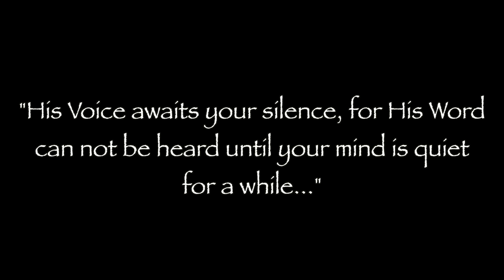Personal Silent Retreat Living Miracles Monastery - A Course in Miracles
Come join us for a personal silent retreat to rejuvenate your soul and relax your mind. Personal retreats are a wonderful support for well being. Drop the concerns and obligations of frantic thinking and completely allow yourself to just be. Time away from the busyness of day to day life is rare in this world. It is a gift to the heart and mind.

The Monastery is a beautiful backdrop for quiet contemplation and deep silence of the heart. It’s purpose is to support you as you let go and let God.

We offer personal retreats of a minimum of two nights up to one month. Living in silence with the supportive energy of those living in a continuous state of devotion is a unique and healing experience. The Spirit envelopes and illumines the mind that is open to receive.

We welcome you into this place of simplicity, that will support you prayerfully and mindfully.

a course in miracles monastery -  and retreats all over the world including at the only A Course in Miracles Monastery—the Living Miracles Monastery in the Strawberry Canyon of Utah

A Course in Miracles (also referred to as ACIM or the Course) is a 1976 book by Helen Schucman

Espacio dedicado al estudio de Un Curso de Milagros con David Hoffmeister: artículos en español y vídeos subtitulados en español  if you are looking for an acim audiobook that has a table of contents that is synced with the contents of the course we recommend the "a course in miracles mp3 set which is available.. Messengers of Peace, Kuala Lumpur, Malaysia Living Miracles Monastery is a monastery for the 21st century

 A Course In Miracles Marianne Williamson Love Lord And Savior, God Jesus, My Lord  2012 - A Course in Miracles Lesson 1
A Course in Miracles Book · Home · Read Now · Preface · Clarification of Terms · The Text · Workbook for Students · Manual for Teachers · ACIM Now Oracle

A Course In Miracles Meditation - First 50 lessons ACIM Lessons - A Course In Miracles Lessons

In this A Course In Miracles Review I will explore the fundamental tenets of the book

40 A Course in Miracles Quotes to Get You Back to Love (It's Who You Are)

com: Ur Text A Course In Miracles PDF on CD: Jesus Christ, Scribe Helen Schucman, Editor Kenneth Wapnick, Bill Thedford typed it: Books

"a glimpse" james twyman at living miracles monastery, acim. humility- david hoffmeister, acim, living miracles monastery 2010.
The first non-dual/A Course in Miracles monastery in the world

Internationally renowned spiritual teacher David Hoffmeister is a modern-day mystic, author and a living demonstration of A Course in Miracles
The Messengers of Peace Academy is an online resource that trains you on the essential skills and knowledge required to engage in Da'wah successfully

Living Miracles Monastery, Utah A course in miracles marianne williamson used book
A Course in Miracles Book ACIM online free ACIM lessons, Workbook, ACIM text, Manual for Teachers, 50 Principles of Miracles
Find over 13 A Course in Miracles Meditation groups with 1930 members near you and meet people in your local community who share your interests A Course in Miracles Lessons -151 Plus Text from Chapter 19 by David Hoffmeister
Title: A Course in Miracles REVIEW (ACIM); Runtime: 19:47; View count: 7,912

A Course in Miracles Quotes: A collection of our favorite 'A Course in Miracles' quotes is sure to inspire you to greater love

A Course in Miracles PDF By:Helen Schucman, Scribe Published on by Foundation for Inner Peace